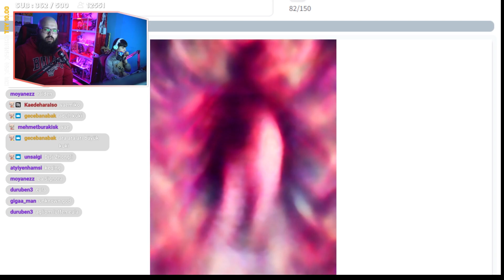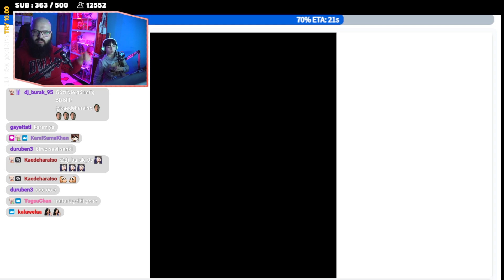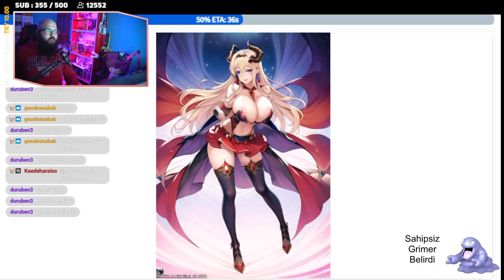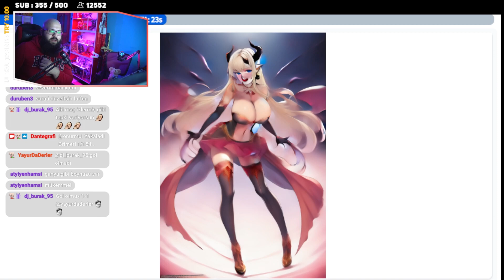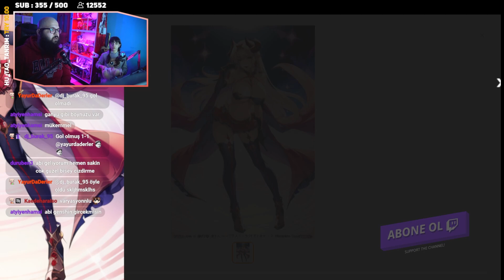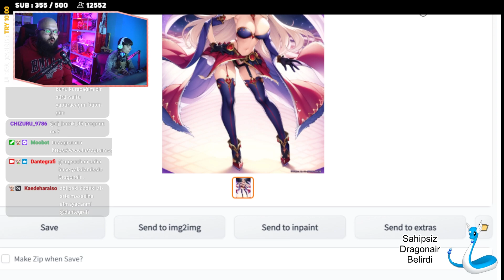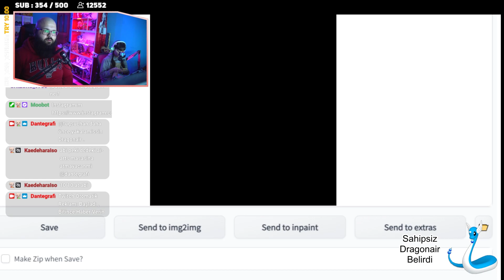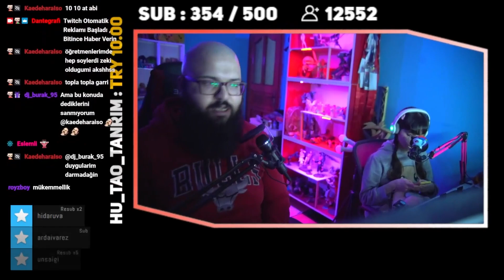【AI ARTS】YAPAY ZEKA İLE GENSHİN KARAKTERLERİ ÇİZDİM